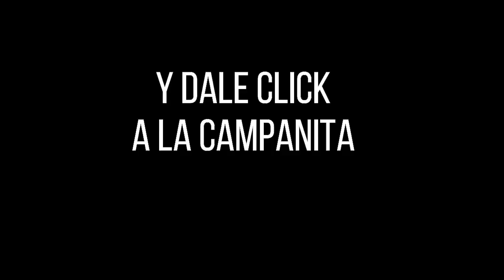CULONA NOCHE Resultado del Domingo 30 de enero de 2022 ✅🥇🔥💰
Hola buenas noches, te presentamos los resultados de las loterías y chances en Colombia, vamos con el Resultados del Chance Culona noche del Domingo 30 de enero de 2022.